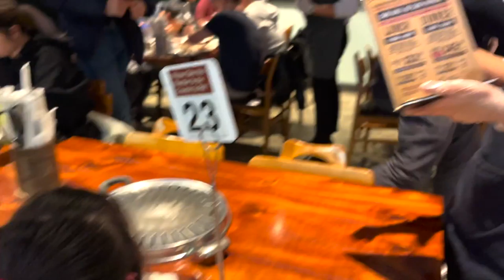Sydney Team Badminton Tournament | 9 July 2022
Our first team badminton tournament in Sydney. A for effort for the FilOz Team from Canberra.